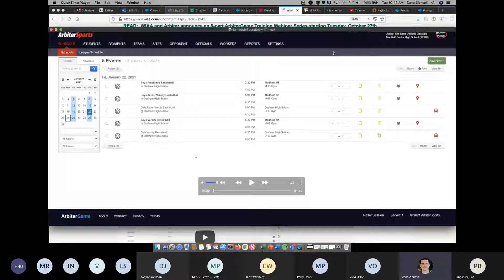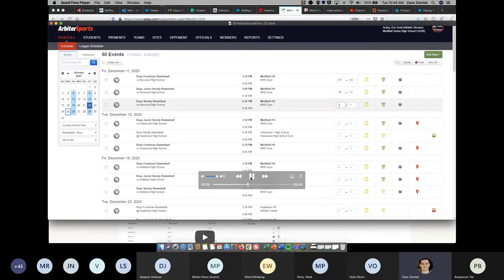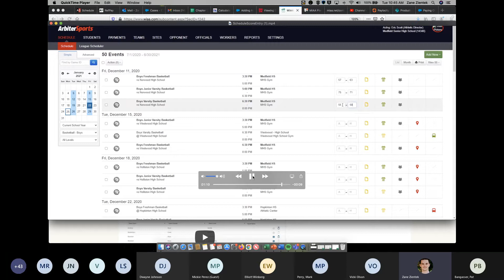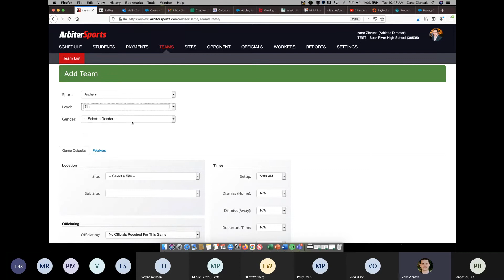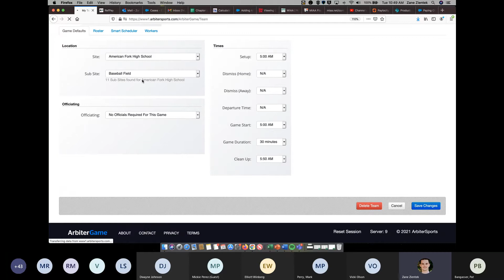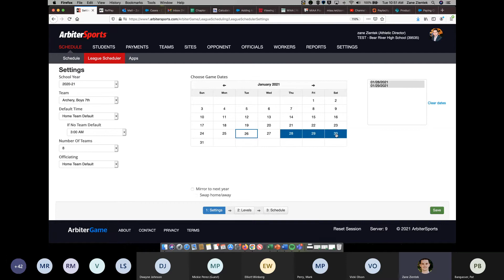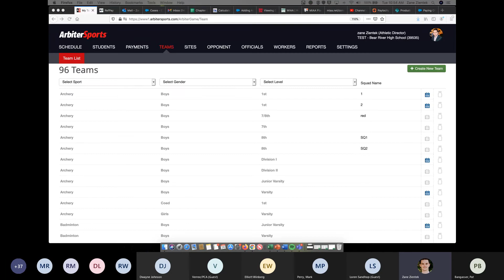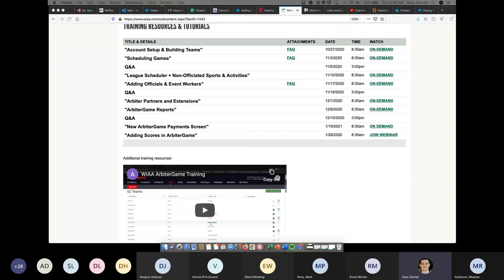WIAA Arbiter Training - Entering Scores